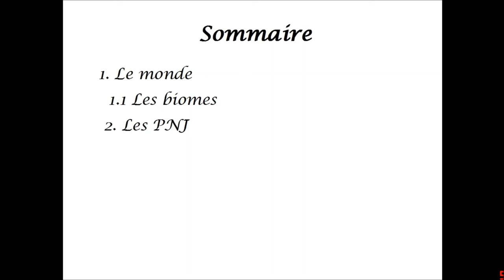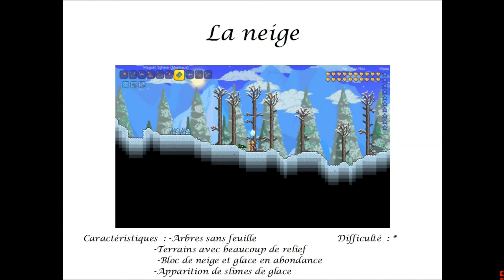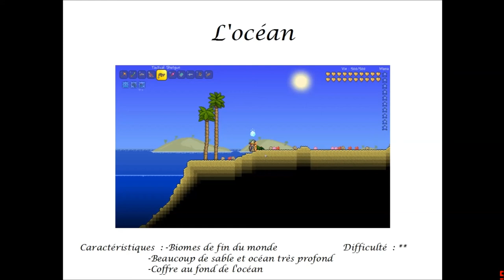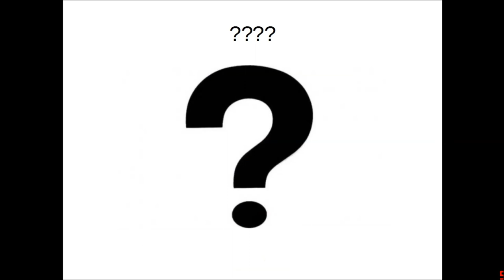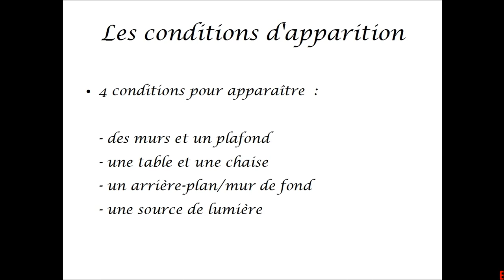Le guide de Terraria : Les bases (#1)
Premier épisode du guide de Terraria ou l'on découvre les bases, le monde et où je vous explique certaines particularités du jeu

P.S. : Désolez pour les petits bugs de sons et d'affichage je réglerais ça dans la prochaine video

Musique d'introduction : Terraria The animated series

Musique 3 : Terraria day